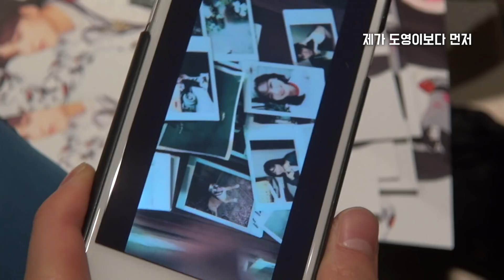[N'-11] NCT THE REVIEWERS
Watch '별빛이 피면 (Star Blossom)' MV on YouTube

Listen and download on iTunes & Apple Music, Spotify, and Google Play Music